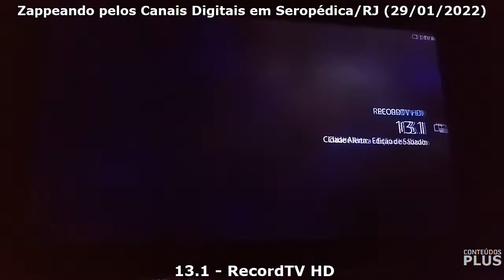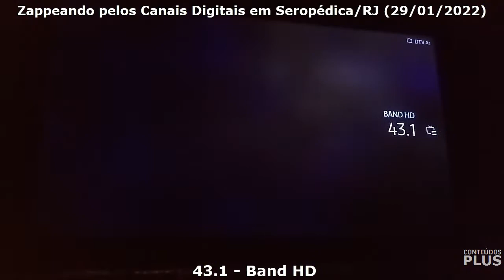Zappeando pelos Canais Digitais em Seropédica - RJ (29/01/2022)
- Captado no Bairro Boa Esperança.